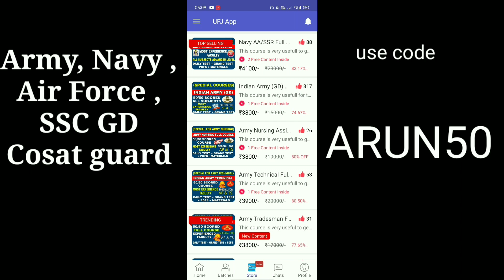how to improve while strength for running Telugu